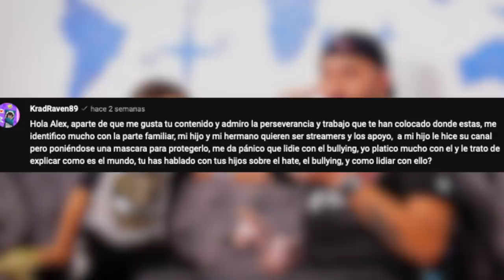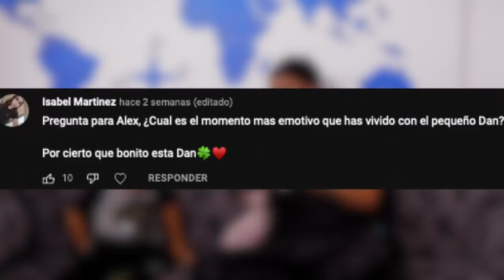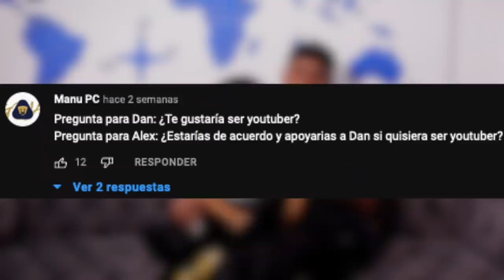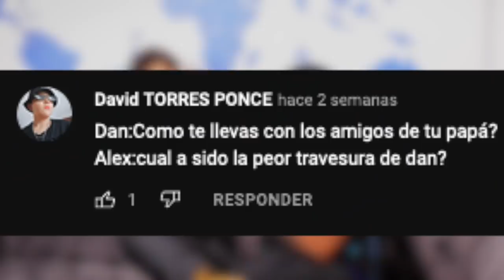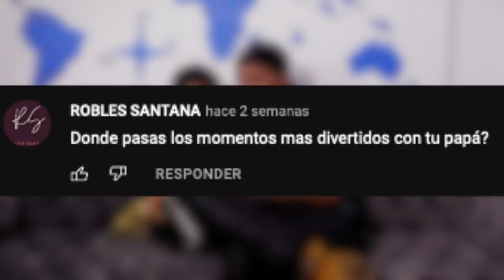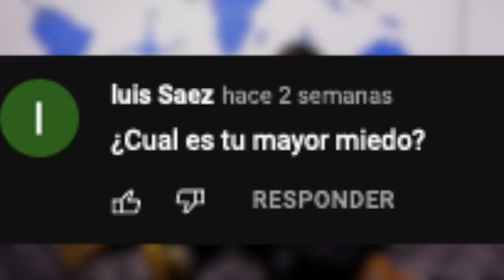TAG DEL HIJO MENOR: Dan Montiel ya tiene 5 años e inventó sus propios personajes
Así es amigos, años después del primero que viene, vino mi hijo a grabar este video para todos ustedes.